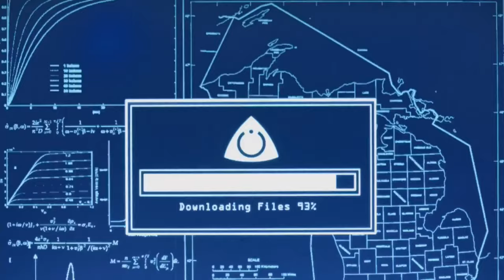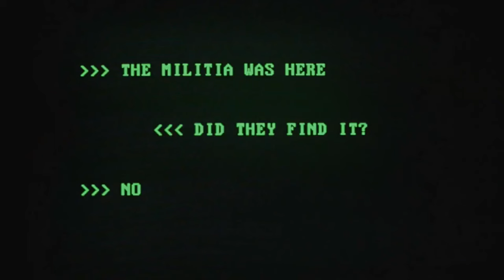Revolution (NBC) Trailer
Revolution trailer - a new NBC drama series created by J.J. Abrams (Lost, Fringe, Alias) & Eric Kripke (Supernatural). Starring Billy Burke, Giancarlo Esposito, and Elizabeth Mitchell.